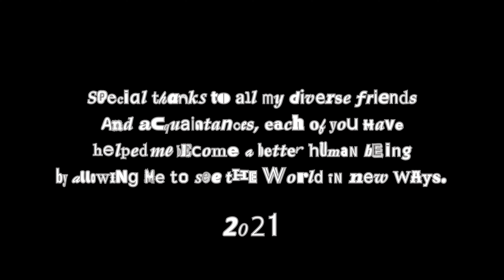NECPTA 2022 Reflections Showcase - The Faces of Respect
Daniel Campos from Roosevelt High School was given the Overall Award of Excellence for Film - High School for his film "The Faces of Respect"